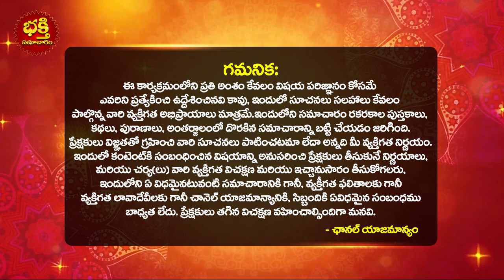2023 ఫిబ్రవరి నెల లో వృషభ రాశి వారికీ జరగబోయేది ఇదే Vrishabh Rashi February 2023 Telugu Taurus 2023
2023 ఫిబ్రవరి నెల లో వృషభ రాశి వారికీ జరగబోయేది ఇదే | Vrishabh Rashi February 2023 Telugu | వృషభ రాశి ఫిబ్రవరి 2023 | Taurus Horoscope 2023 | Taurus February 2023 | VRUSHABHA RASI FEBRUARY 2023 | Vrishabha Rashi February 2023 | Monthly Horoscope in Telugu | Bhakthi Samacharam